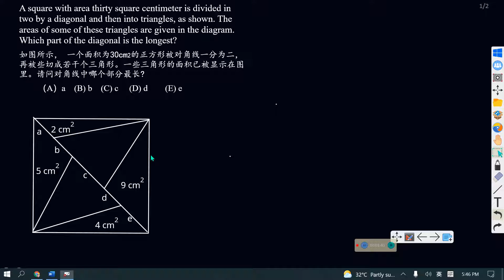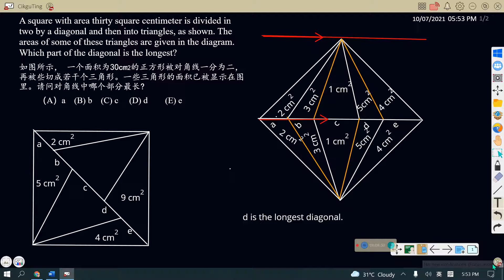高级思维三角形的面积问题解答Problem solving involving area of a triangle